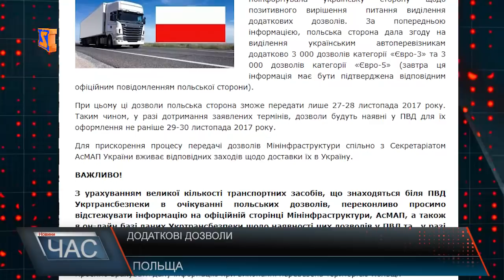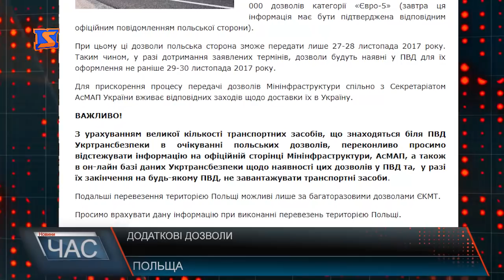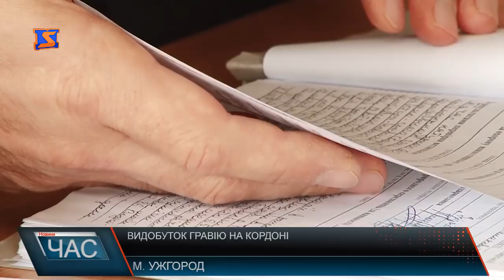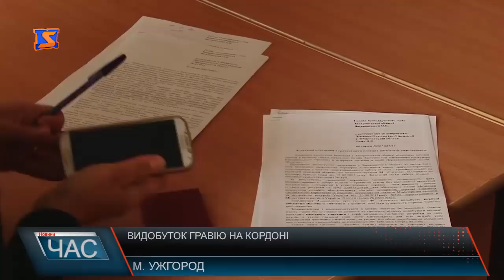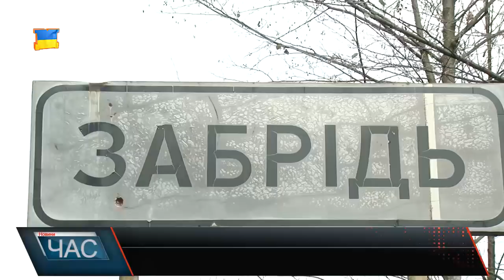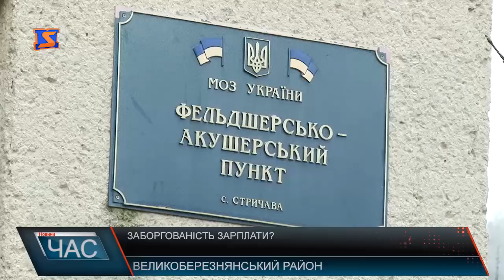Програма “ЧАС”. Hовини Закарпаття за 23 листопада 2017 року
Новини Закарпаття за 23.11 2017 року. Програма “ЧАС” – підсумковий випуск новин Закарпаття за день на телеканалі “М-Студіо”. Земля в оренду. Стягнення грошової компенсації за видобуток піщано-гравійної суміші
Зразкові дороги. Вільховецька громада хизується своїми автошляхами
Зарплати для бюджетників. На Великоберезнянщині сподіваються на стабільне надходження дотації
Кінець голосування. Незабаром реалізовуватимуть громадські проекти